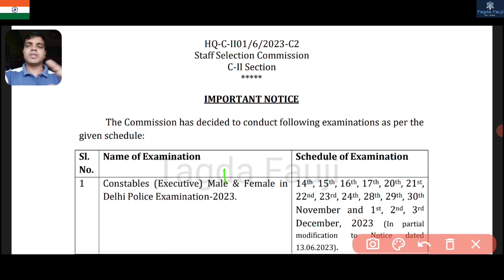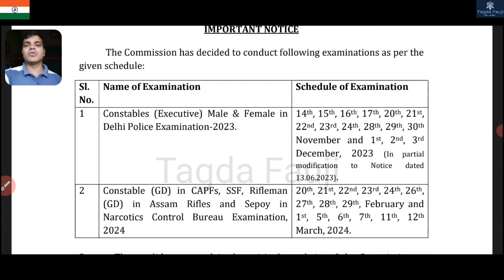SSC GD constable exam date release 2023